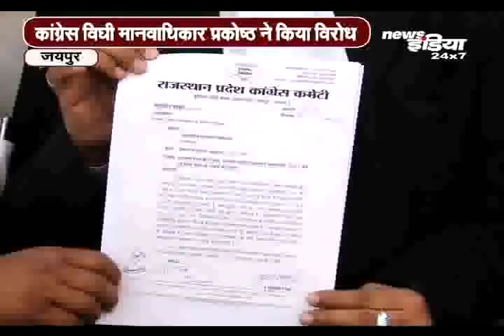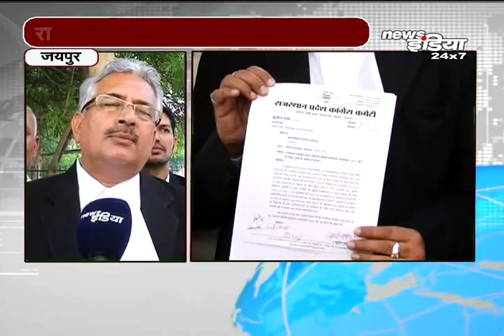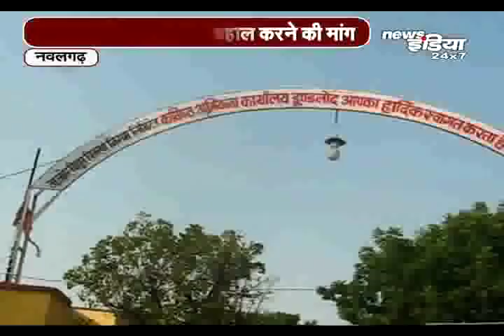25oct: राजस्थान प्रदेश की मुख्य खबरें || Rajasthan State Chief News